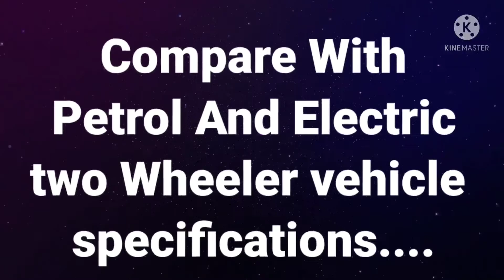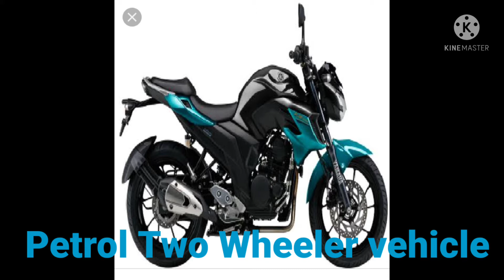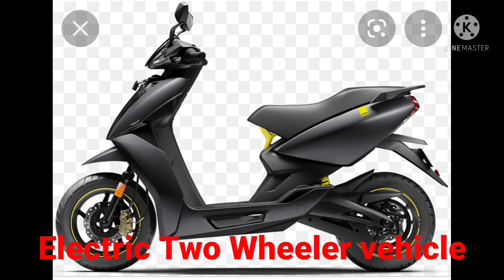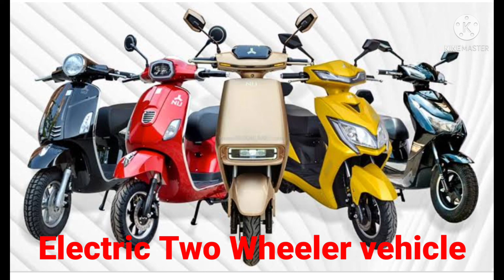Compare with electric and petrol two wheeler ll which is better in the market ll Don't skip .......